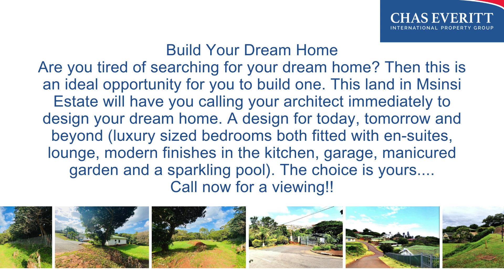𝑺 𝑯 𝑶 𝑾 - 𝑫 𝑨 𝒀 On Show the 18th of August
𝑺 𝑯 𝑶 𝑾 - 𝑫 𝑨 𝒀
On Show the 18th of August from 14h00 to 16h00
For Sale | R 385 000

Are you tired of searching for your dream home? Then this is an ideal opportunity for you to build one. This land in Msinsi Estate will have you calling your architect immediately to design your dream home. A design for today, tomorrow and beyond (luxury sized bedrooms both fitted with en-suites, lounge, modern finishes in the kitchen, garage, manicured garden and a sparkling pool). The choice is yours.

Be the first to view this vacant land it is exactly what you were looking for and more. You can build your wife the dream kitchen she wants with her barnyard sink,caesar stone kitchen tops and a large island, so she can whip up those scrumptious meals. You can build that entertainment area you always wanted. Your kids will enjoy taking afternoon walks with their four legged friends or enjoy a game of cycling around the estate or take them out for a walk in the ocean.

If you want to enjoy all the benefits of the gated Estate with 24 hour patrol guard, electric fence and more.